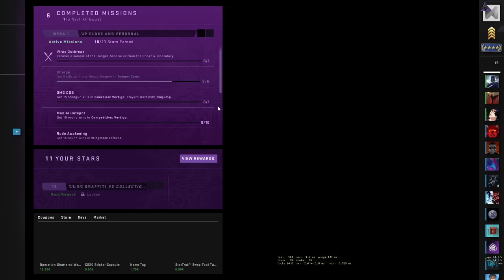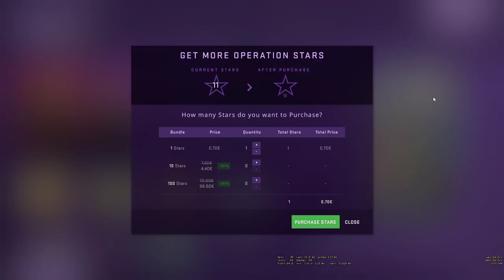CS:GO - Shattered Web Operation - Charge Mission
CS:GO - ShatteredWeb Operation
Get 5 kills with any heavy weapon in DangerZone